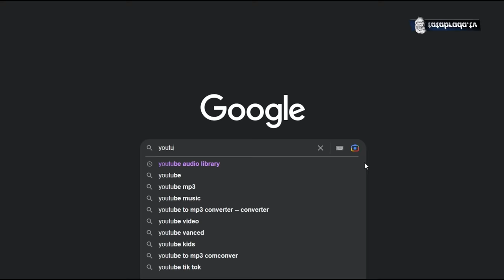FADILA ► Brutalno iskreno i BEZ LAGANJA!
Danas ćemo da svjedočimo mnogim emocijama koje ćemo otkriti na Fadili svojstven način, uz mnogo smijeha, suza i grčenja obraza i stomaka. Još da napomenem prije nego nastavimo, u ovoj epizodi dolazi do vidnih gafova i propusta sa naše strane koji nisu rađeni sa namjerom da vas nasmijemo, ali su svakako ostavljeni iz tog razloga! Dakle, zauzmite svoja omiljena mjesta, opustite se i uživajte uz televiziju Tatabrada.

ĆEHAJE B.B,
Srebrenik 75350